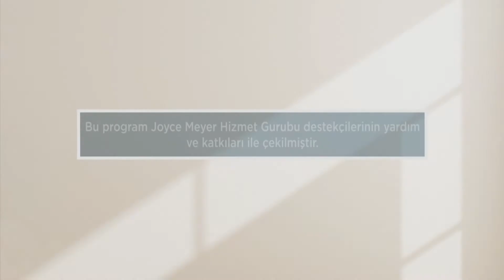Galatyalılar Bölüm 2.2 - Joyce Meyer